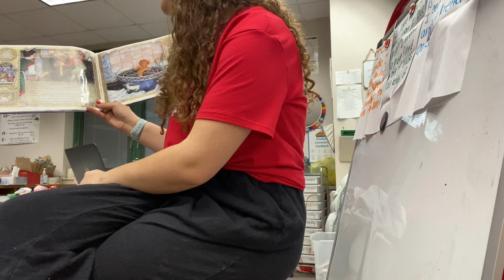vlogmas day 20 | slow day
Hello everyone. Today’s vlogmas isn’t too exciting, but I wanted to upload anyways!